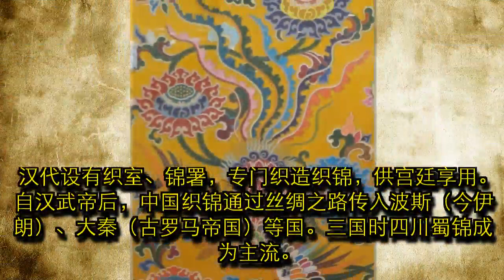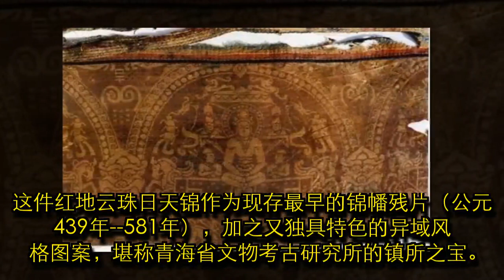文物介绍——红地云珠日天锦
《说文》：“锦，襄邑织文。从帛，金声。”即用彩色经纬丝织出各种图案花纹的纺织品，泛指具有多种彩色花纹的丝织物。锦的生产工艺要求高，织造难度大，所以它是古代最贵重的织物。早在殷商时代中国已有丝织物。周代